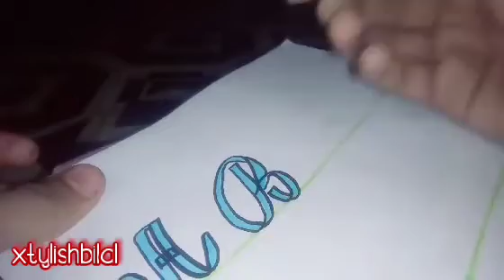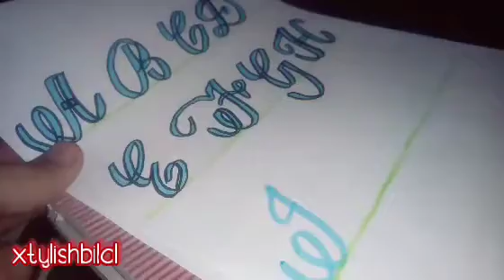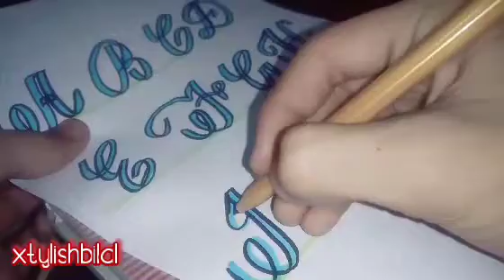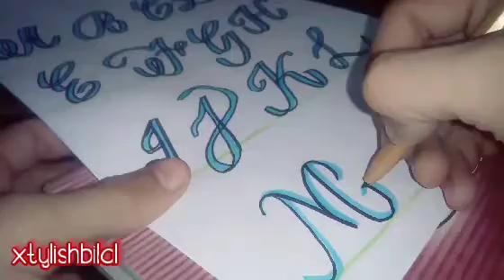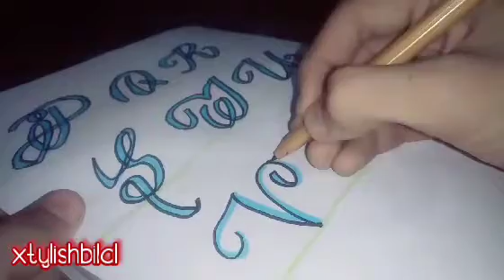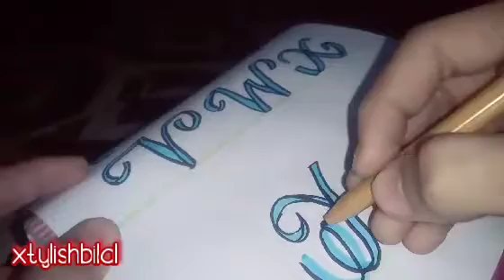How to write ribbon letters big alphabets | English handwriting | xtylishbilal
how to write ribbon letters big alphabets English handwriting
agar apko small ribbon letters dekna ha to mera channel ma gae .